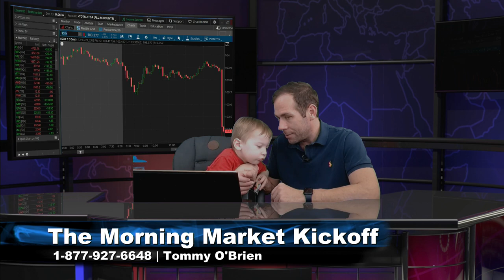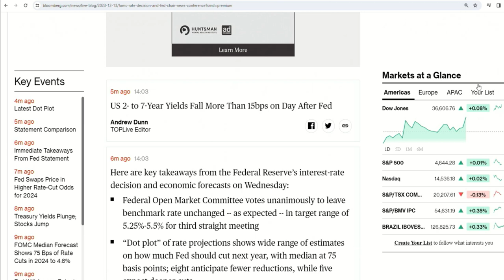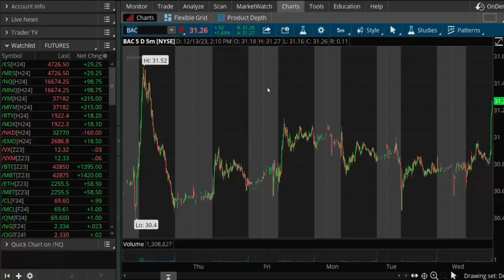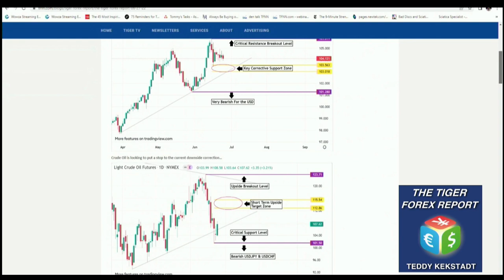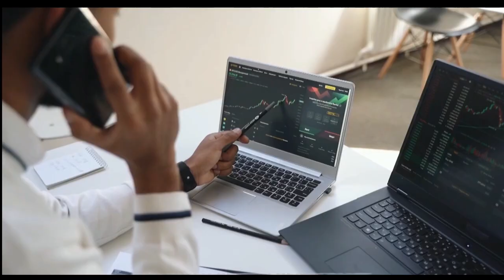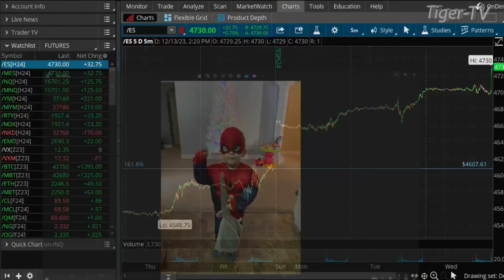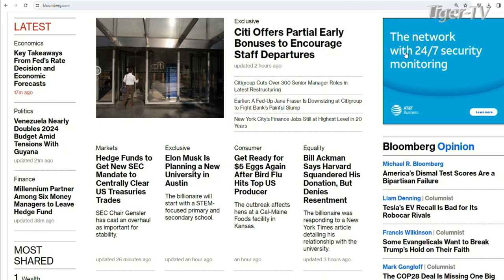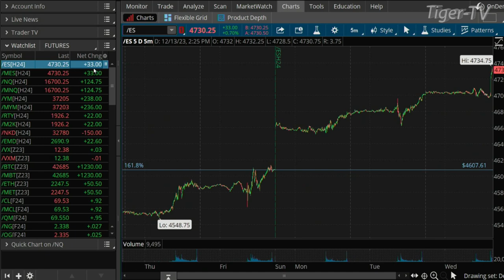December 13th, The Morning Market Kickoff - Afternoon Edition with Tommy O'Brien on TFNN - 2023